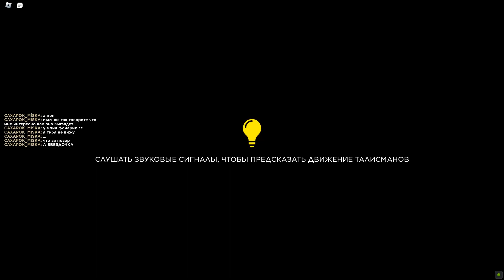хрустящая курочка! the barnstars ⏪ барнстарз ⏪ 2 ночь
Привет коты в этом видео мы вместе с Ильёй, Деном и Мимиком продолжем проходить  the barnstars(барнстарз).
Видео получилось страшным и интересным.
Надеюсь тебе понравится.